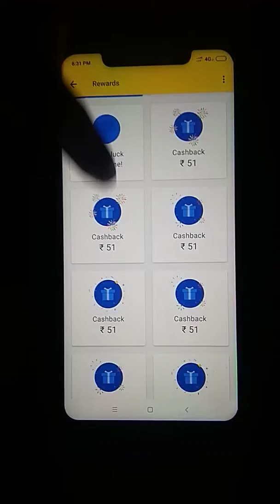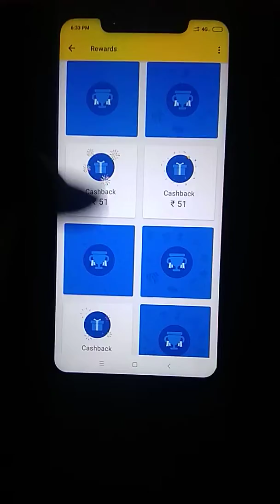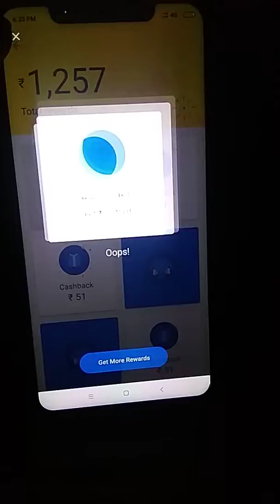Google Tez live 20 scarch card scarch